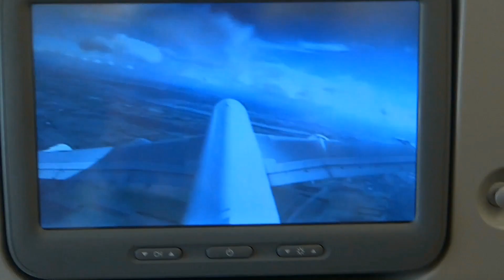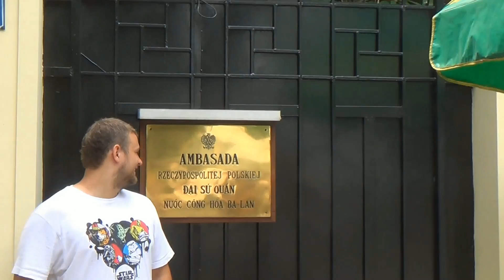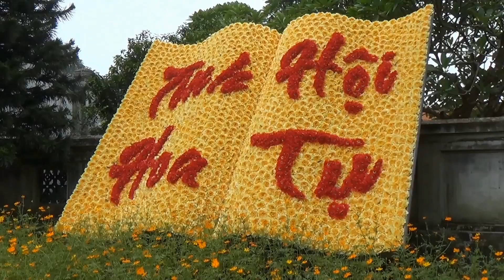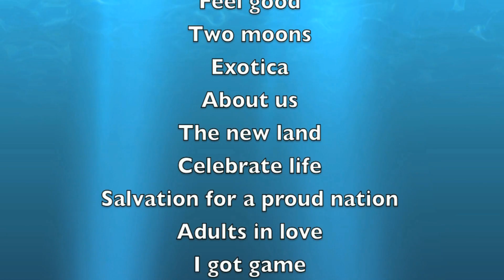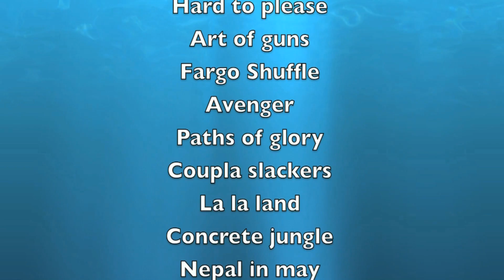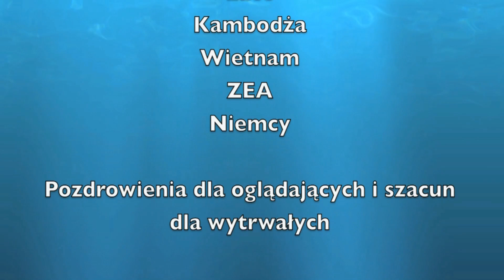Azjotrip 2013 - odcinek 12: HANOI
W kolejnym odcinku odwiedzamy Hanoi - stolicę Wietnamu. Zobaczymy m.in. Świątynię Literatury i Pałac Prezydencki Ho Chi Minha. Wszystko w trakcie przygotowań do pogrzebu bohatera narodowego, generała Vo Nguyen Giap.

AZJOTRIP: Blisko miesięczna wyprawa przez kraje Półwyspu Indochińskiego -
Tajlandię, Laos, Kambodżę, Wietnam, a na powrocie dodatkowo krótka wizyta w
Dubaju w Zjednoczonych Emiratach Arabskich. Łącznie blisko 28 000 kilometrów do pokonania wszelakimi środkami transportu: samolotami,
statkami, łodziami, tramwajami wodnymi, kajakami, promami, na dętkach
samochodowych, taksówkami, tuk-tukami, ciężarówkami, pociągami, metrem,
słoniami, autobusami, no i oczywiście własnymi nogami...